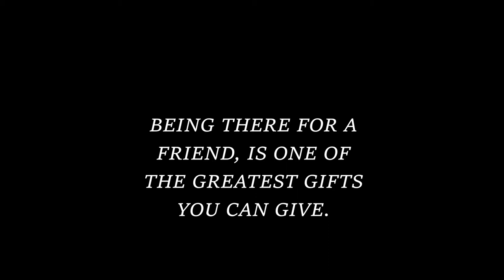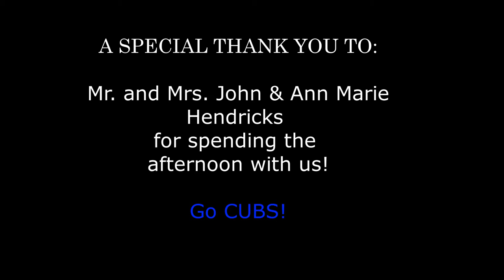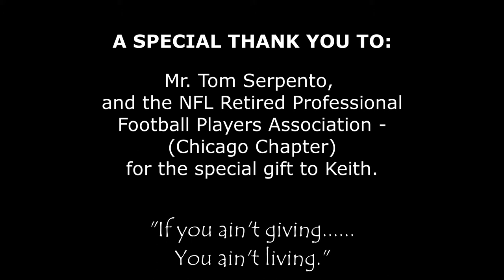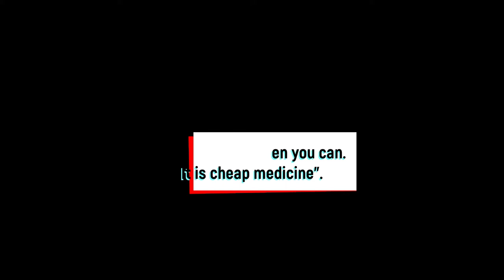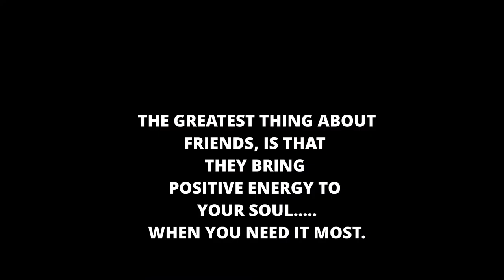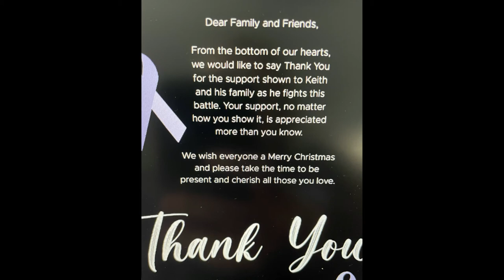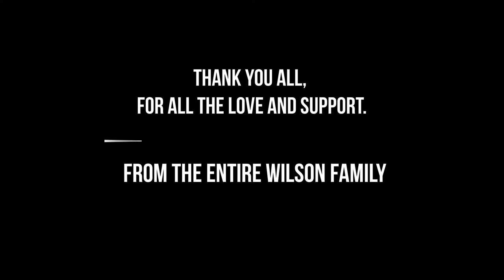Wilson photo video, and a couple special messages to Keith!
Thank you all for the continued love and support.
- From the entire Wilson family